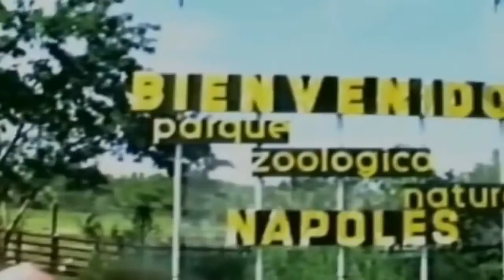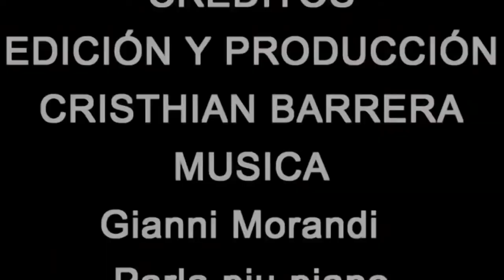PABLO ESCOBAR HOME VIDEO OF HACIENDA NAPOLES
This is an original home video produced in 1978 by Colombian drug lord Pablo Escobar. The video was used to show his wealthy lifestyle, to showoff  his crown jewel the luxurious estate approximately 150 km east of Medellín "Hacienda Napoles", and also to promote on television networks the private zoo that was open to the public for a period of time.